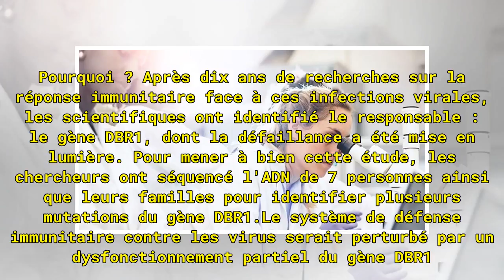Grippe : une mutation génétique la rend dangereuse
L'égalité face aux virus remise en cause. Les chercheurs de l'Institut Imagine à l'hôpital Necker-Enfants Malade (Paris) et du Rockfeller Institute à New York semblent en tout cas le croire. Leurs travaux ont été publiés dans la revue Cell le 22 février 2018.Lorsque nous sommes enfants, nous contrac...